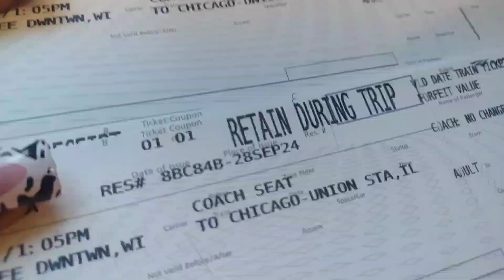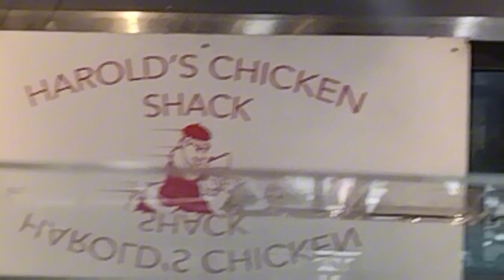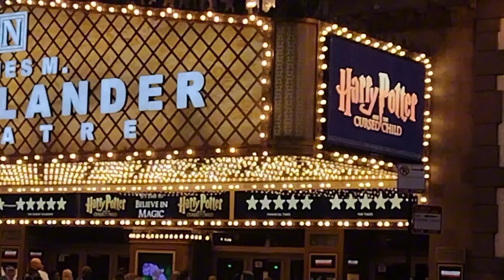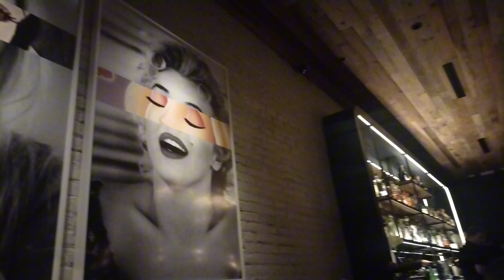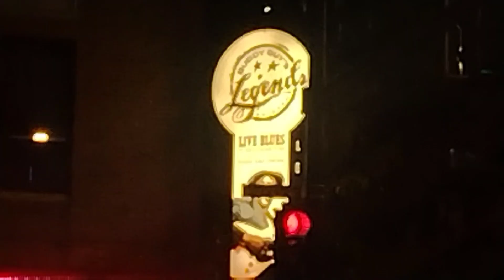Train to Chicago | Over night Getaway | Niece Birthday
Hey y'all... How is everyone doing starting off this October/Fall season? Anyway this is just a cute quick video of last weekend for me. I went to hangout in Chicago with my niece for her birthday. She never had Harold's Chicken so we definitely had to do that. And we did a little shopping and did a little night life in Chicago. It was a nice getaway.
Any way y'all there is much more to come so please keep watching.

Love y'all